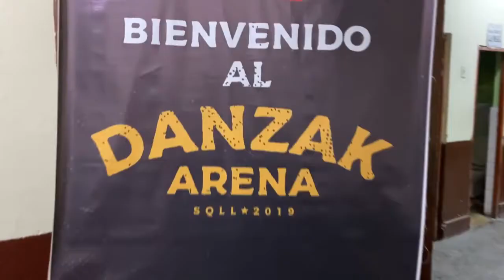Óscar Soto entrevista a Mansilla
Óscar Soto tuvo la oportunidad de conversar con Mansilla, quien habló de su clasificación al Deathmatch de 5 Luchas - Clandestino y de su rival de este sábado: Cava.

✊ Gladiadores 11: Déjate Llevar 😈🔥.
📆 Sábado, 9 de noviembre 🕕 6:00 p.m.
🛒 Entradas a la venta en GLADIADORES.VIP/ENTRADAS.

📣 Gladiadores11 lo pasaremos delicioso gracias a BOMBA 💣, Rupi Media, Limitless Media, Catchascán 2.0 📼, Consultorio Medico Cannabico ⚕, Notorio 📚, Dos Viejos Kioskeros 👴👴, Gallo Producciones 🐓, XED ❌ y Misky Delicious SAC 🧁.